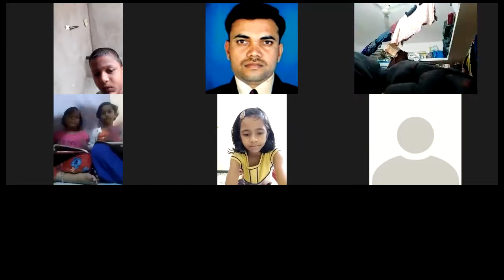Class-3 Sub-English Topic-Riya in the city-2